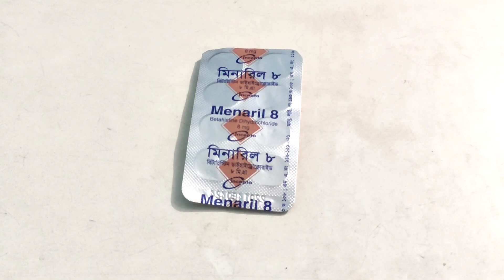Menaril 8 এর কাজ কি | মাথা ঘোরা, কানে ভো ভো শব্দ | Menaril 8 mg bangla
menaril 8 mg
menaril 8 mg tablet
menaril 8/16 mg
menaril এর কাজ কি
মাথা ঘোরা, কানে কানে ভো ভো শব্দ
menaril 8 mg bangla